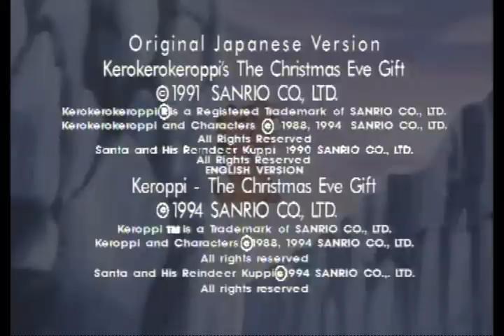Keroppi and Friends - The Christmas Eve Gift 2/2